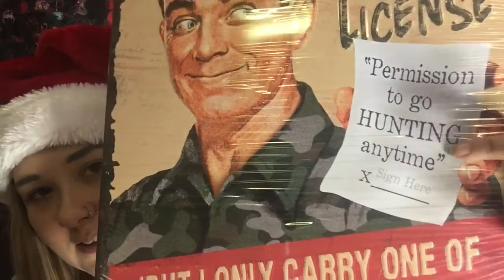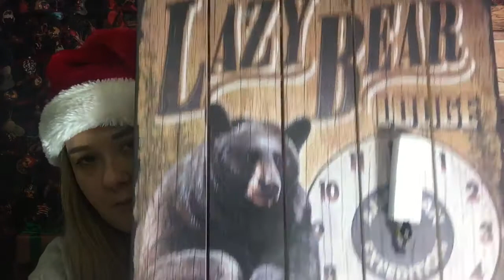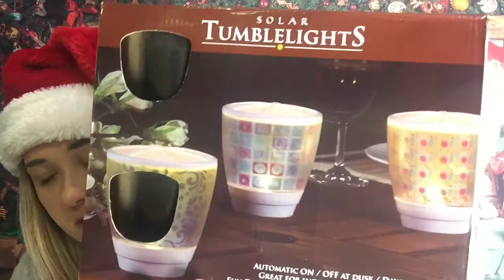huge shopping haul (vlogmas day 17)